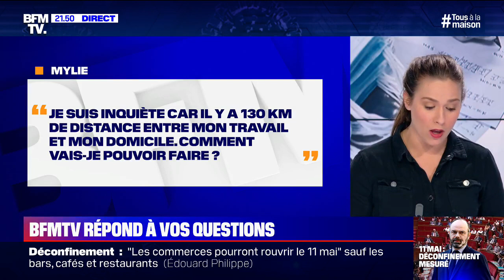Il y a 130km de distance entre mon travail et mon domicile. Comment vais-je pouvoir faire ?